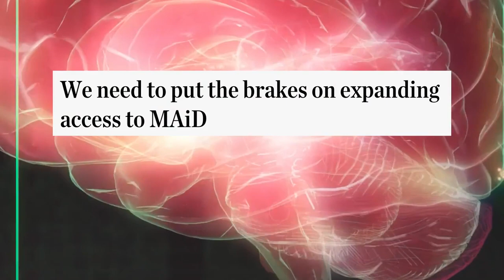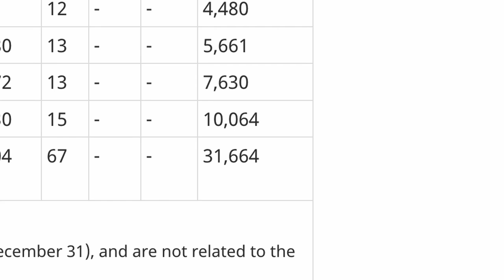MAiD in Canada Trailer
As Canada moves toward expanding Medical Assistance in Dying to include mental health, the question is, who will be next?

MAiD in Canada is a new documentary series that explores critical Qs about medical assistance in dying of people in the medical establishment, politics, mental health awareness advocates, impacted family members, Canadian veterans, and more.